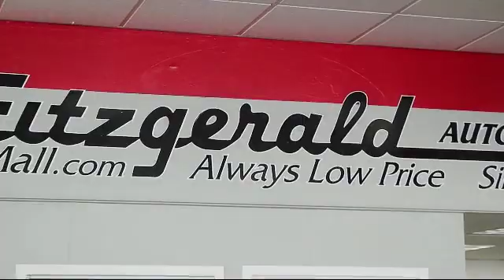2018 Toyota Rav4 SUV Le Awd (natl) Gaithersburg Germantown Clarksburg Rockville Urbana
2018 Toyota Rav4 SUV Le Awd (natl) Stock Number: 49670A Vin:JTMBFREV2JJ733484.